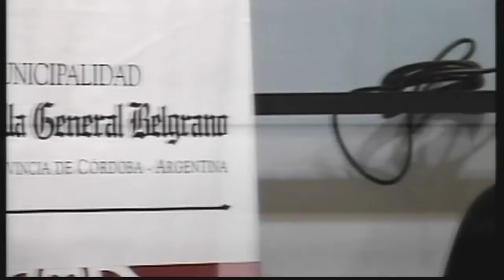CONCEJALES VGB APERTURA DE SESIONES DEL CONCEJO